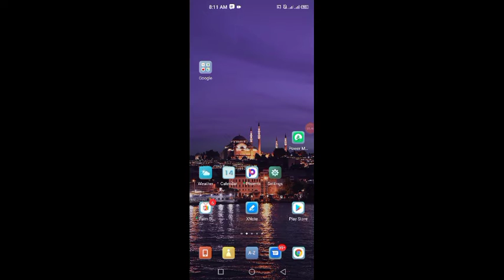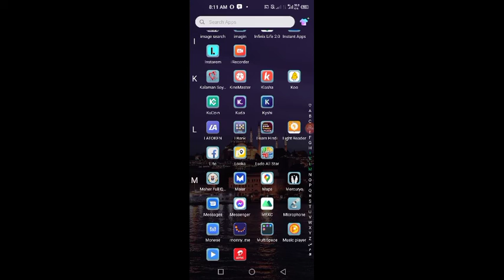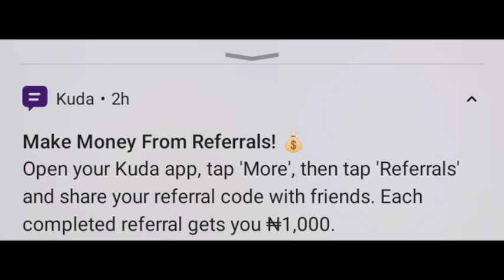yadda zaka sami dubu daya kyauta a cikin karamin lokaci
and join with this code: RUup0dFU.